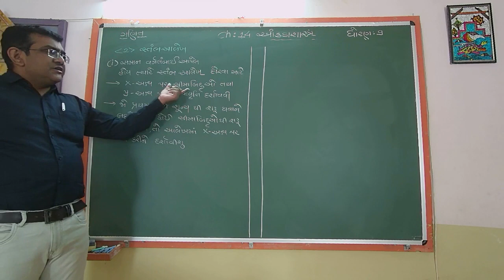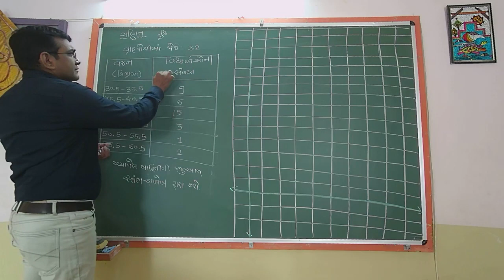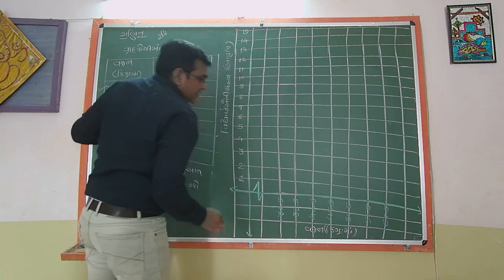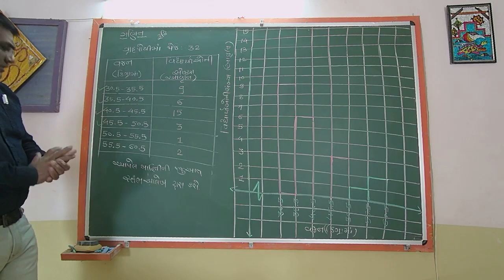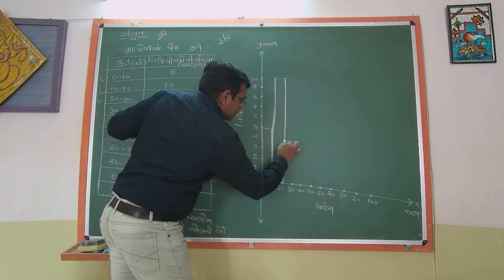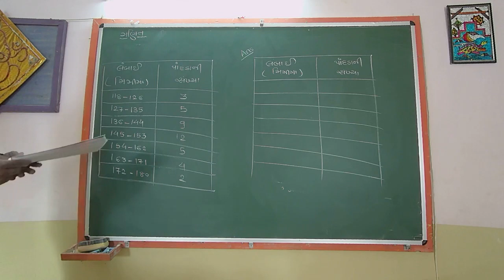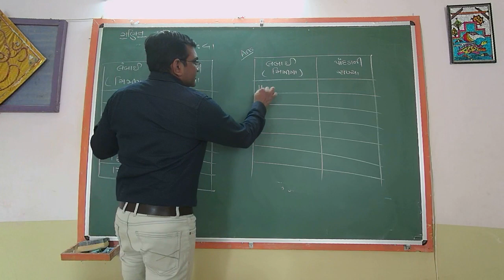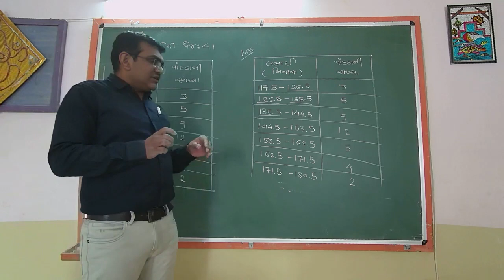STD 9 MATHS Ch-14 આંકડાશાસ્ત્ર L8